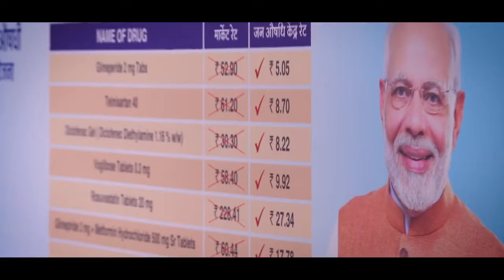Best ever videos(36)